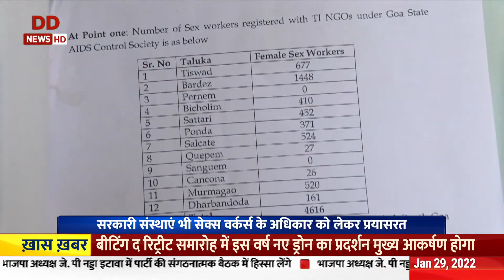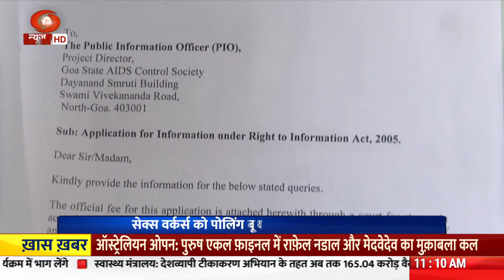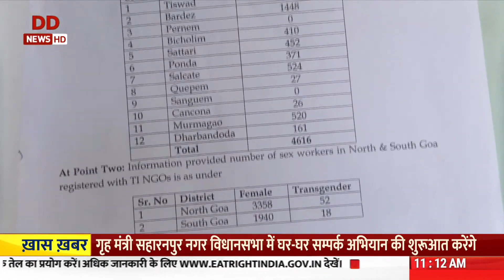विधानसभा चुनाव : गोवा में सेक्स वर्कर्स के वोटर आईकार्ड बनाकर उन्हें मतदान केंद्र तक लाने की जुगत